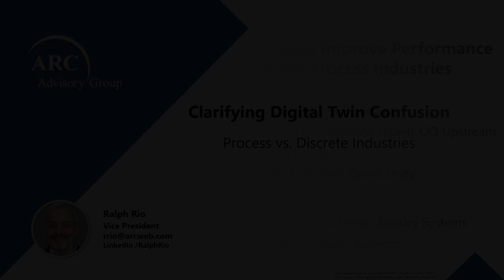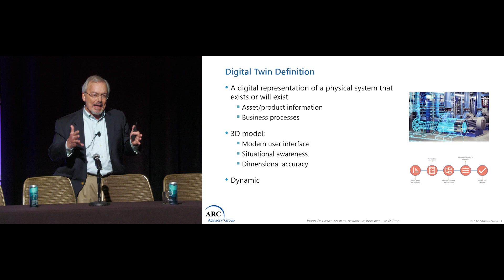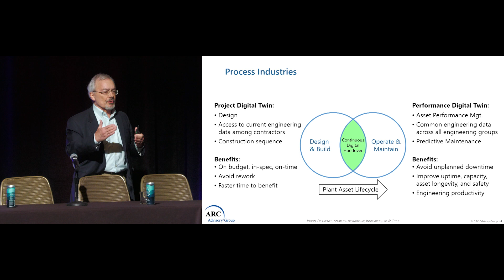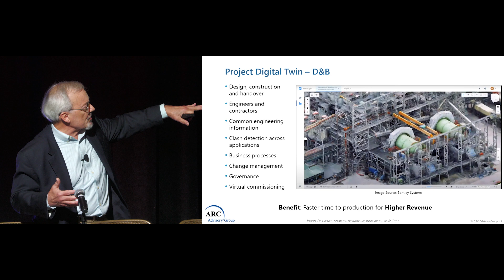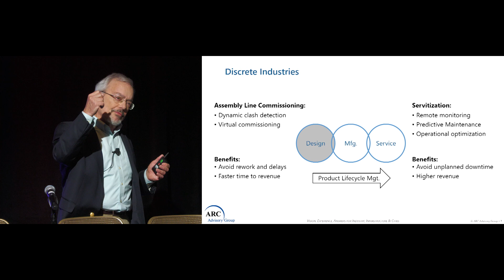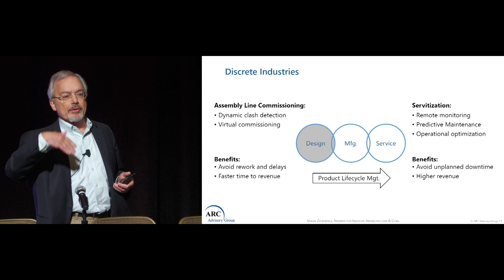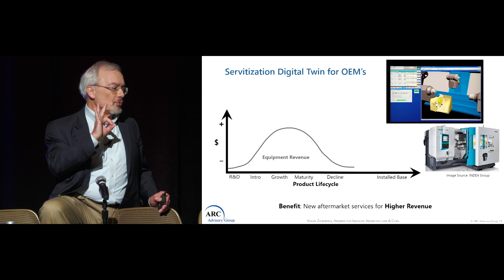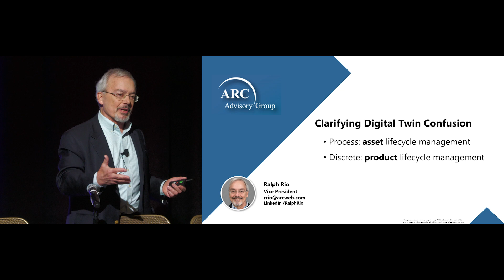Clarifying Digital Twin Confusion - Ralph Rio, ARC Advisory Group at the ARC Forum 2023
A DigitalTwin is a virtual representation of a physical system. With that commonly used short definition, many software categories – old and new - can be called a digital twin. This broad digital twin branding has led to confusion and chaos in both understanding what is really new and the appropriate applications. Confusion abounds with both supplier sales teams and prospects often pursuing dead ends. The associated disillusionment and wasted time have become a significant market inhibitor.

This short presentation provides clarity by describing the differences in digital twins for the discrete and process industries, their use cases, and key benefits. The focus is on use cases for digital twins along the value streams for discrete industry with product lifecycle management (PLM) and process industry with asset lifecycle management (ALM).